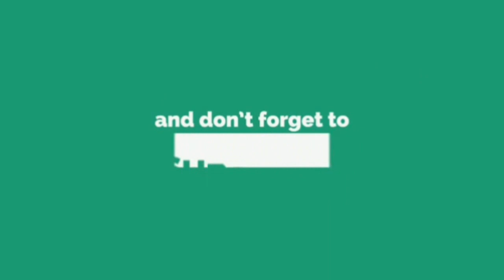இணையத்தில் கோடிக்கணக்கானோர் பார்த்து ரசித்த குட்டிப்பையன் வீடியோ | Tamizh Thagaval